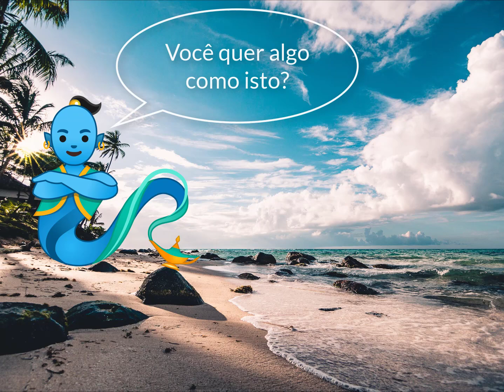Vamos desfrutar de uma praia paradisíaca | 1080p | Pt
Vamos passar um dia numa linda praia paradisíaca com a ajuda do nosso amigo o gênio da lâmpada.